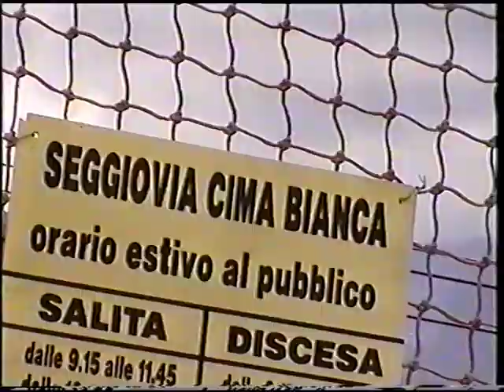COLERE e la sua REGINA,la PRESOLANA